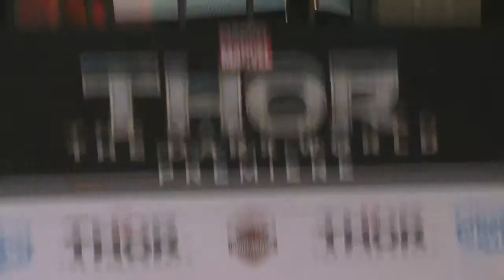On the Red Carpet for "Thor: The Dark World"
OK! TV is at the premiere of the hotly anticipated Thor sequel "Thor: The Dark World."  Viviana Vigil is with stars Chris Hemsworth, Tom Hiddleston, Kat Dennings and Adwale Akinnuoye-Agbaje.